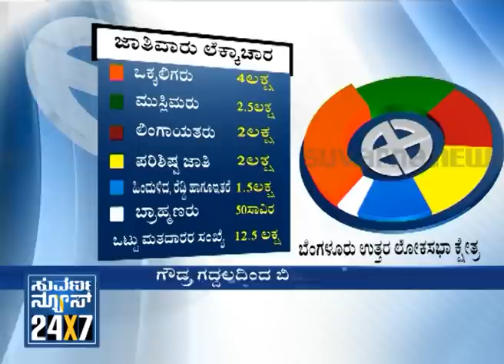Gowda's Controversy (BJP) _ News Hour (ನ್ಯೂಸ್ ಅವರ್) @ 8 Seg _ 2 - Suvarna News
11 Feb 14
  News Hour @ 8 ನ್ಯೂಸ್ ಹೌರ್ discussion  with people on a hot topic whats going on Gowdara Controversy (BJP)